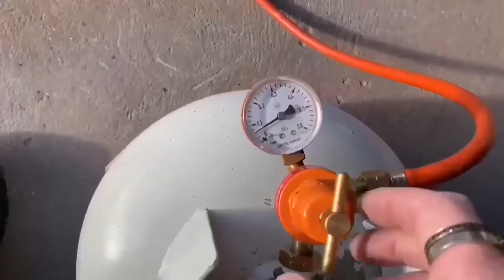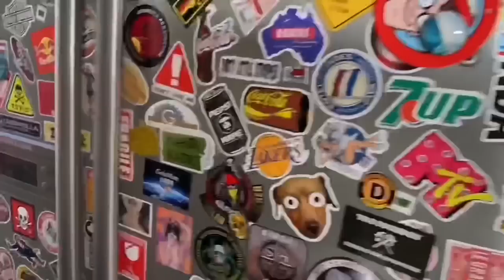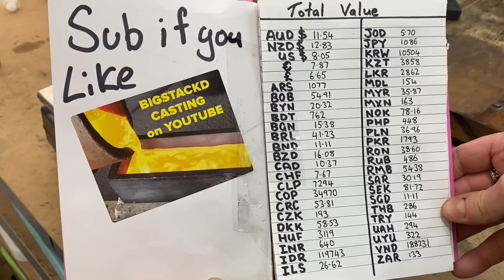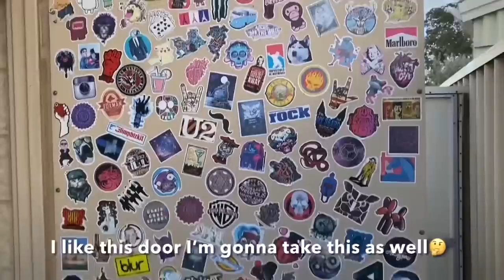Kitchen Copper Scourer Melt - ASMR Metal Melting - BigStackD Brillo Bullion Bar - Trash To Treasure?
Now I never even knew these things existed but now I do, A heap of Scourers or Brillo pads melted down into an awesome copper bullion bar. These things melted super fast and the end result was great . Sit back relax and check out the video and Ill see you all next Friday😁

Dumpster Diving
Kitchen Copper Scourer Melt - ASMR Melting Metal - BigStackD Bullion Bar - Trash To Treasure?